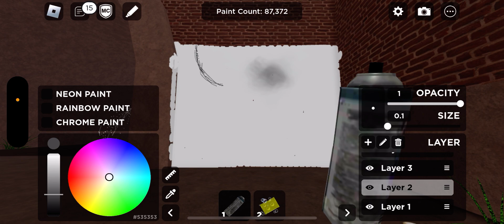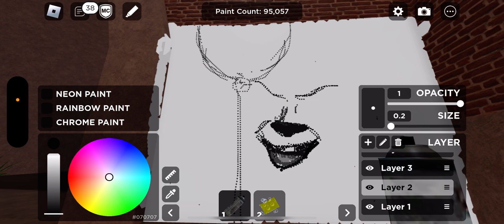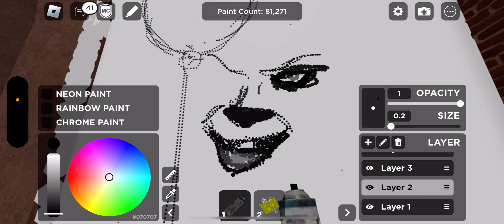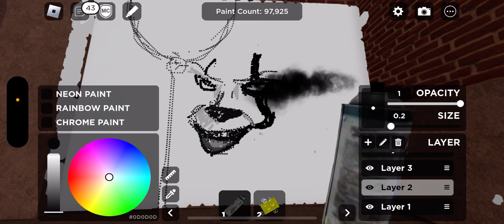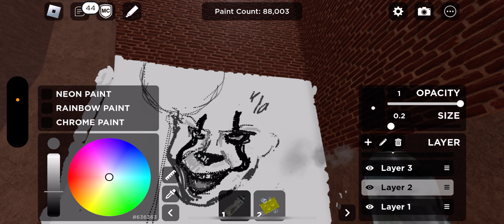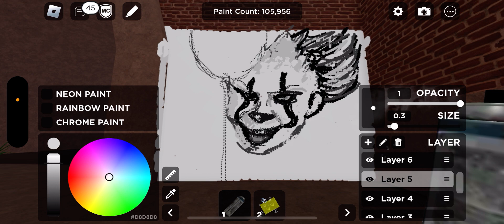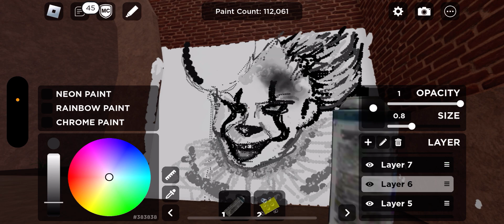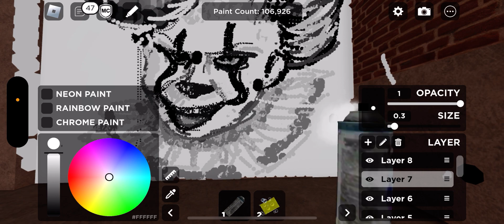Drawing pennywise on Roblox spray paint (real time)